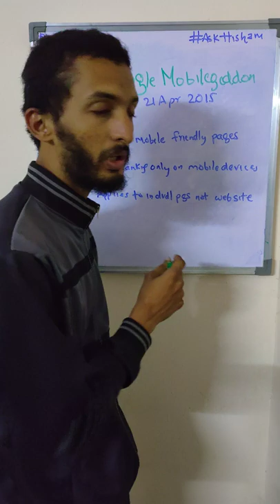Google Mobile-friendly algorithm